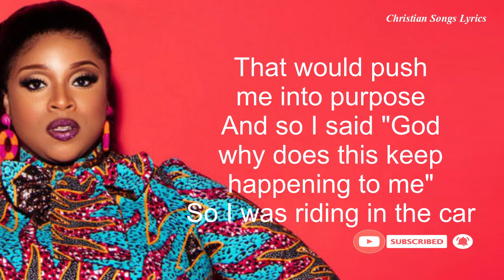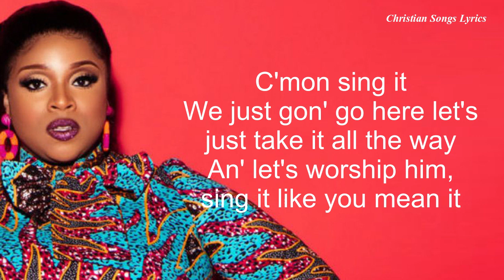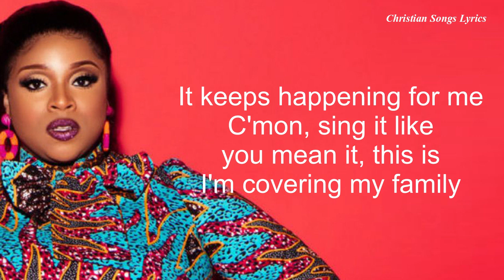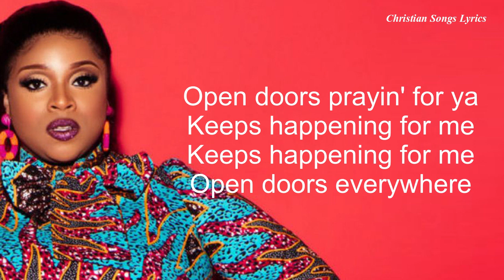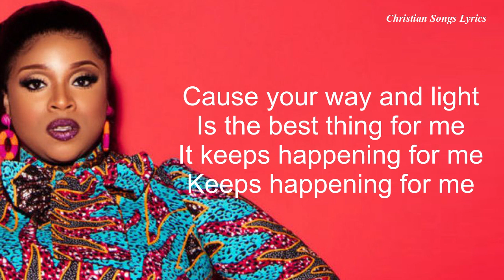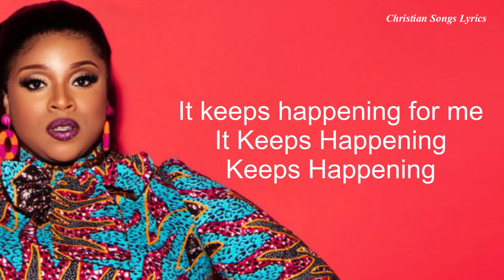It Keeps Happening with Lyrics - Kierra Sheard - New Christian Woship Songs Lyrics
Lyircs:
But I started seeing how God was just moving in my life
Connecting me with the right people
That would push me into purpose
And so I said "God why does this keep happening to me"
So I was riding in the car
And I was looking at some homes
I said one day I want a house like that
And the Lord just covered, he kept showing me
Series and sequence of events that were just flashing through my mind
And I started crying and I became overwhelmed
This keeps happening to me, it keeps happening for me
And I was in a car by myself and I
I said God I thank you, I won't complain, I trust you
So I started, the lyrics just started coming to me
My seed is blessed
My money is blessed
My body is blessed
(It keeps happening for me)
I'm covering my family
I'm making better decisions
Destroying every addiction
I won't apologize
No more feeling guilty
About this good thing, yeah
(That is happening for me)
If you could just lift your hands and go with me here as I say
I search your blessing
I trust you with my future
Cause your way and light
C'mon sing it (Is the best thing for me)
We just gon' go here let's just take it all the way
An' let's worship him, sing it like you mean it
My body is blessed (My body is blessed)
C'mon, sing it like you mean it, this is
Making better decisions (Making better decisions)
Destroying every addiction
I won't apologize
Is the best thing for me
Keeps happening for me
Open doors everywhere
Open doors prayin' for ya
Open doors everywhere
Making better decisions
Destroying every addiction
I won't apologize
It Keeps Happening
Keeps Happening
It Keeps Happening
Keeps Happening